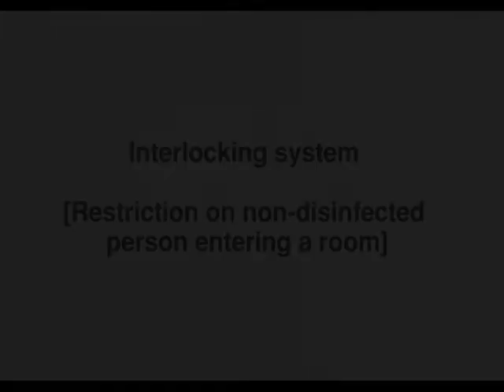"Interlocking system of High speed roll up door" UNIFLOW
For Food factories and medical facilities.
• After disinfecting, you can enter without touching with hands and it's effective for preventing virus infection and food poisoning.
• Restriction on non-disinfected person entering a room

UNIFLOW INTERNATIONAL PTE. LTD.